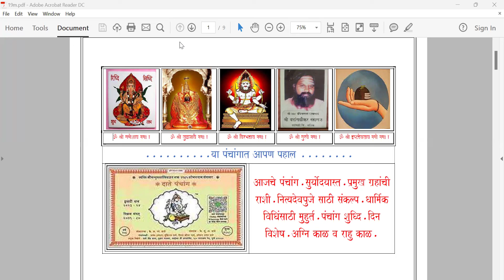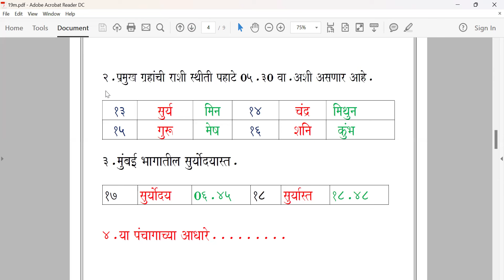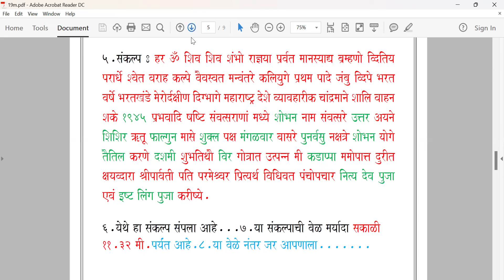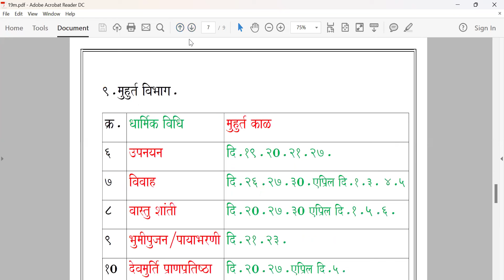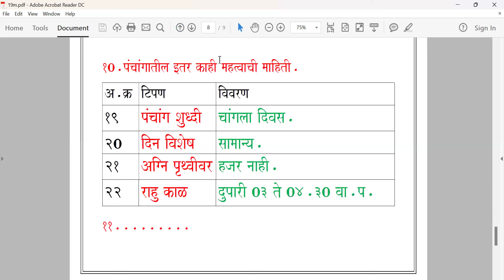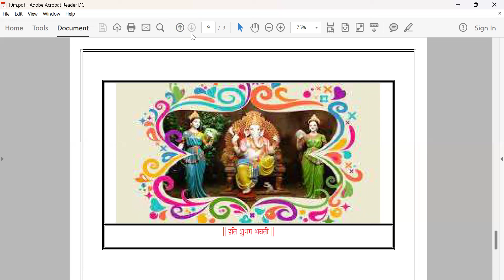पंचांग आजचे / मंगळवार / दि.१९.०३.२०२४.